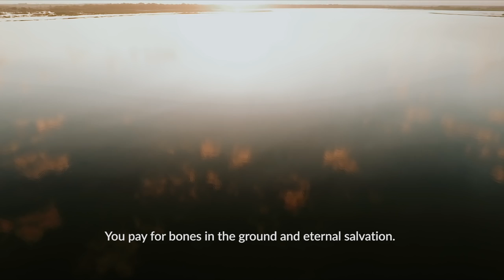Artifex Pereo - Static Color